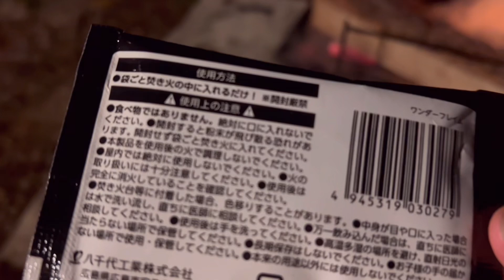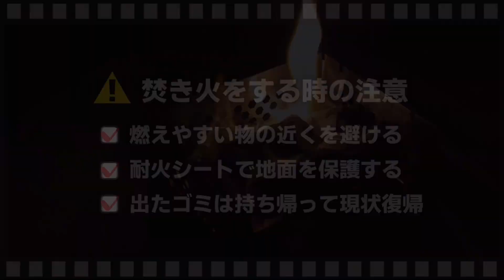長瀞キャンプヴィレッジで2022年最後の秋キャンプ#02〜チャレンジ夕ご飯とレインボーファイヤー再び編〜埼玉県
埼玉県にある長瀞キャンプヴィレッジでのキャンプ夜ご飯編。
今回は、チャレンジご飯もレインボーファイヤーも登場します。

◎お世話になったキャンプ場◎
●長瀞キャンプヴィレッジ

◎関連動画◎
●キャンパーを虜にする長瀞オートキャンプ場〜施設紹介2022〜【VLOG】予約の取りづらいキャンプ場
●【映える露天風呂が無料！】長瀞オートキャンプ場系列の長瀞キャンプヴィレッジの施設紹介【VLOG】埼玉県

●コールマン「追いブライトでコールマン流キャンプ飯〜クリーミーハッシュドポテト〜」

●編集ソフト
「Cap Cut」
「Phonto」
「VLLO」

◎音楽◎
●「VLLO」
●「mixkit」

更新は、毎週火曜日と金曜日のお昼にしていますが、動画制作に余裕があれば不定期（午前中）にもアップしています。
→毎週火曜と金曜に投稿していましたが、不定期配信になりました。

ブログでは、YouTubeにアップしていない過去に行ったキャンプなどの情報を発信しています。